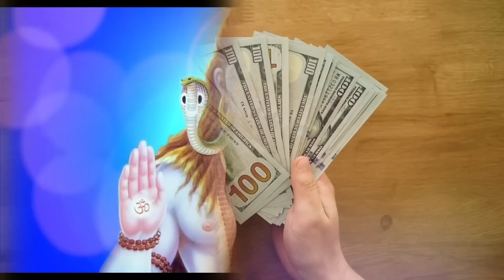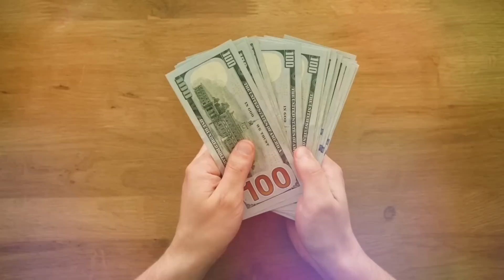Mantra For Earn Money Online | Mantra for Billion Dollars